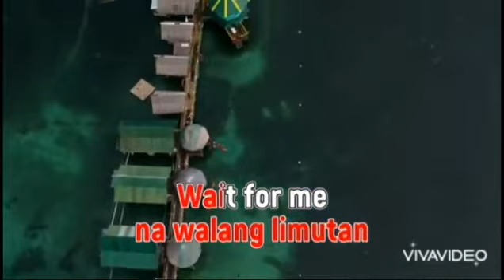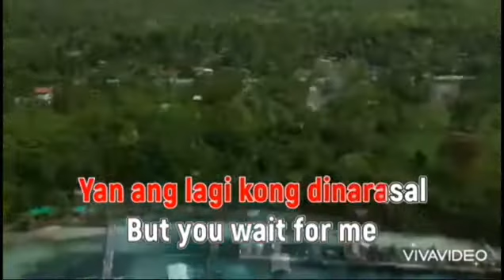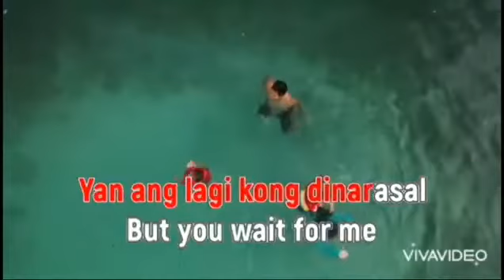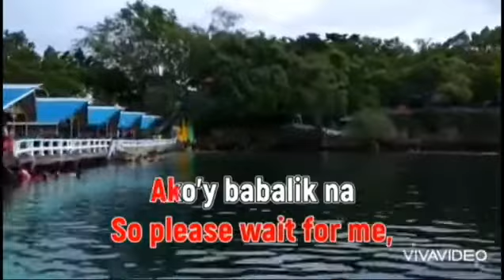J Brothers : WAIT FOR ME